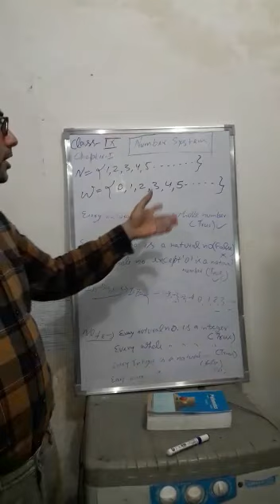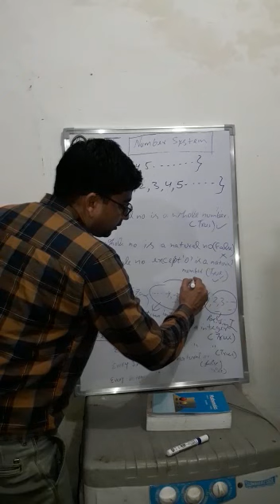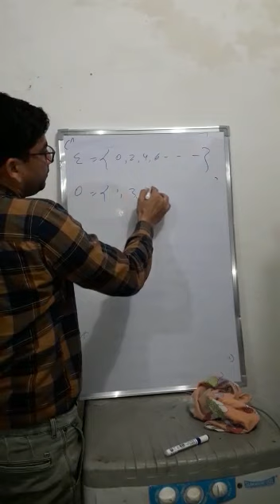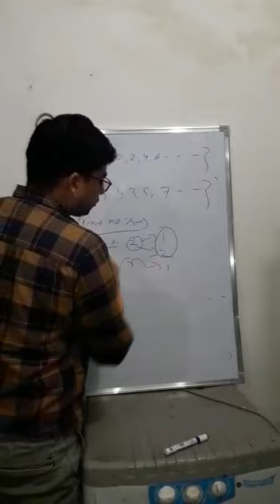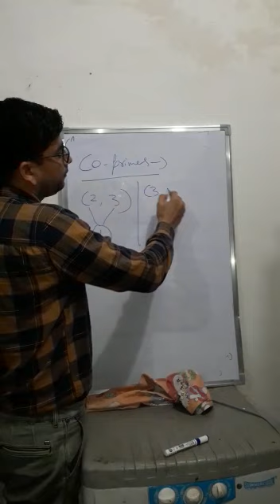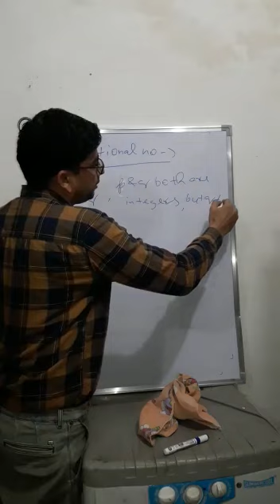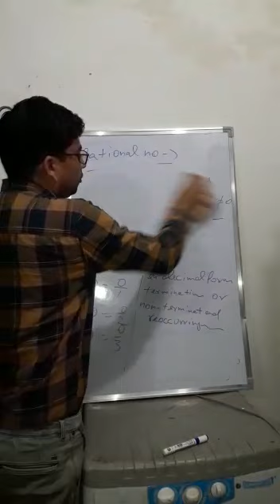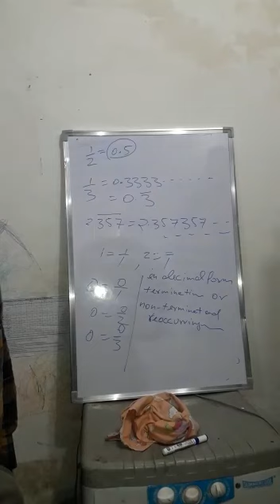Class IX : Mathematics , Chapter-1